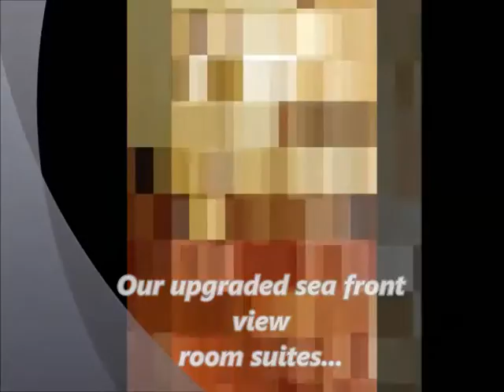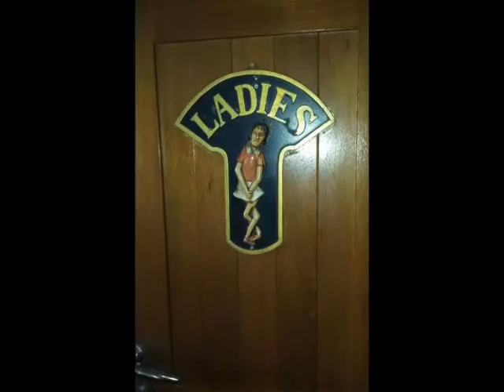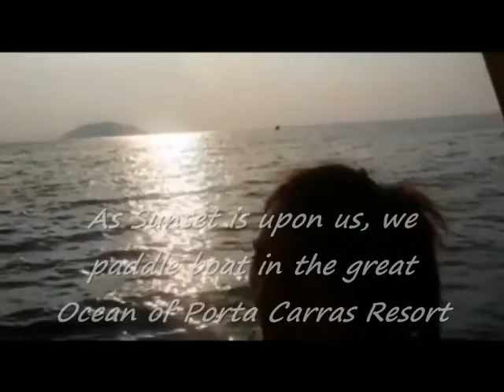Greece Dreamtrip Vacation Slideshow 2015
VIP Dreamtrip to Greece, Halkidiki, Porta Carras Grand Resort September 2015. A magical VIP glittering slideshow of the VIP style Vacation at a wholesale price! 1 week- Visions of Greece at its Opulence.